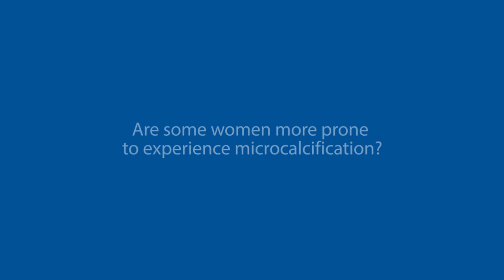Are Breast Calcifications Normal? UF Health Breast Center – Jacksonville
Are breast calcifications normal? Shahla Masood, MD, medical director of the UF Health Breast Center – Jacksonville, discusses the collection of calcium particles in breast tissue and how it relates to the incidence of cancer. Dr. Masood is professor and chair of pathology and laboratory medicine at the University of Florida College of Medicine - Jacksonville. Dr. Masood is internationally known for second opinions and offers same-day breast assessments.

For more information about breast cancer screening, diagnosis, second opinions and treatment in Jacksonville, Florida, visit the UF Health Breast Center